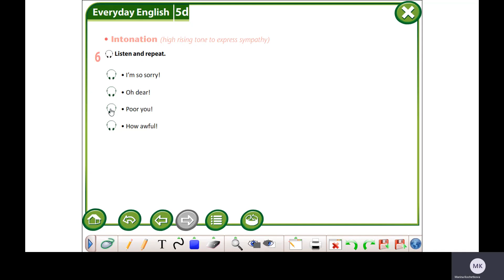Excel 6 M 5 ex 6 p 60